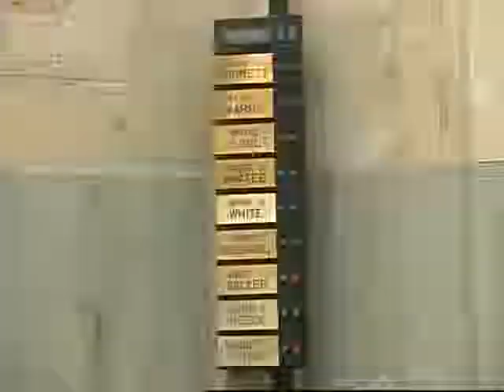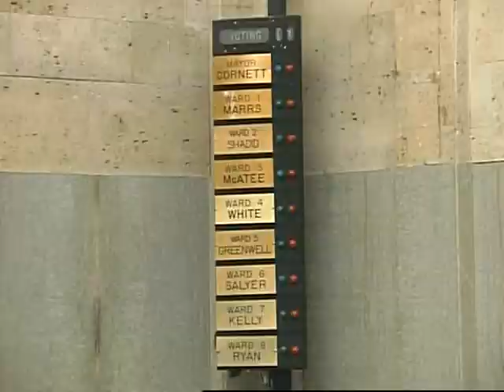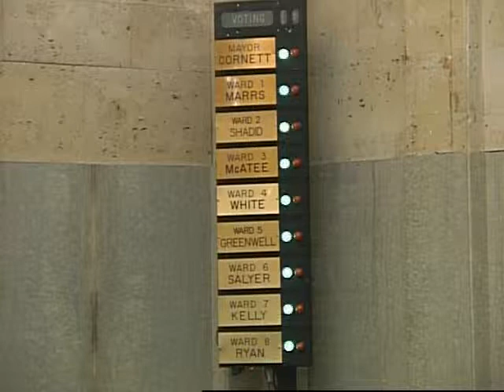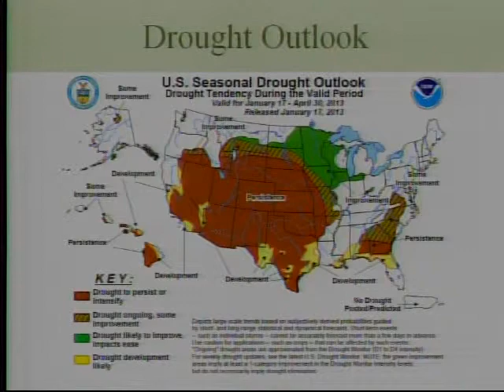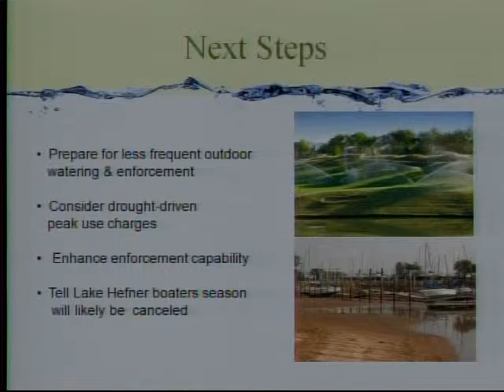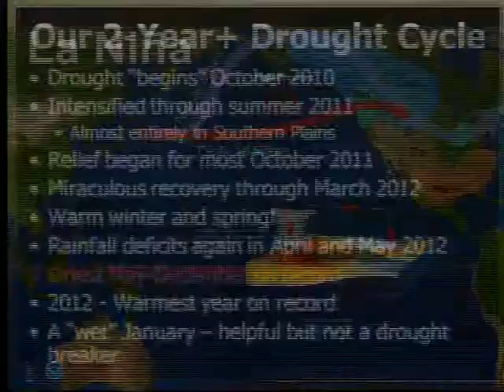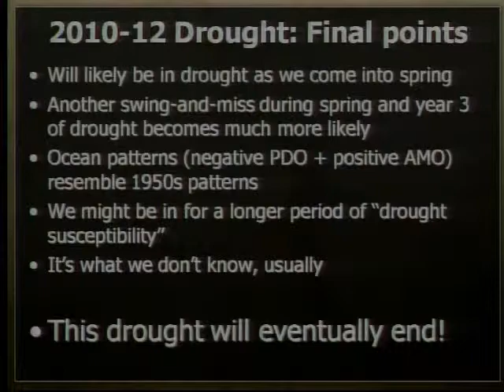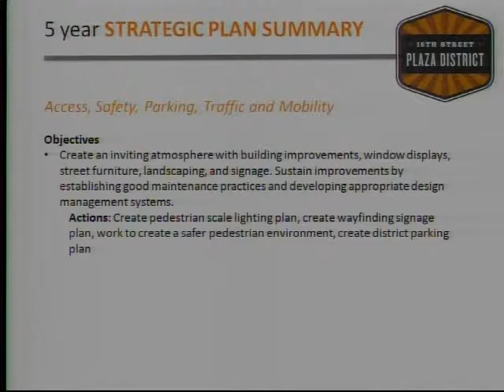Oklahoma City City Council Meeting - February 5, 2013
The regular weekly meeting of the Oklahoma City City Council.
Water conservation issues and Oklahoma drought forecast reports start at 1:03:33
Update from the Plaza District starts at 1:55:07
MAPS 3 River wind screen project update starts at 30:20